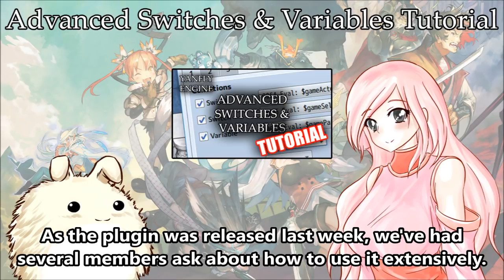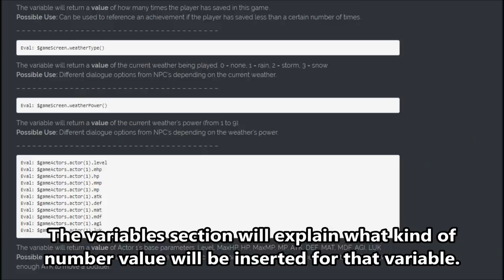Advanced Switches and Variables Tutorial - RPG Maker MV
Many of you have asked what are some more ways we can use this plugin. That’s a very good question because there’s a lot of things you can do with this plugin. However, instead of giving the answers to every single example, it may be better for me to give you the actual Eval codes themselves and the description so you can figure out the things you can do with it, instead. There will be a “possible use” example listed just to give you an idea how things may be used. Hopefully, upon reading the descriptions for each one, you may come up with some ideas or answers to what you are looking for!